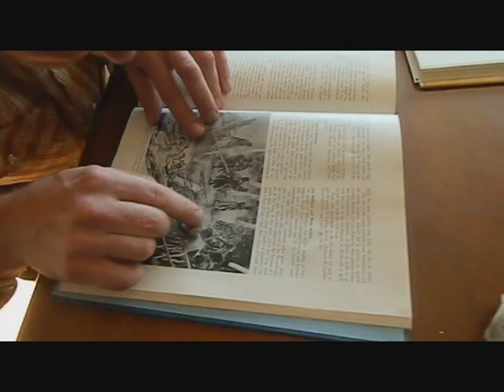Bizotech - Witch Docta (Official Video) 2012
Witch Docta video by Bizotech. From the 2012 album "Crop Circles".